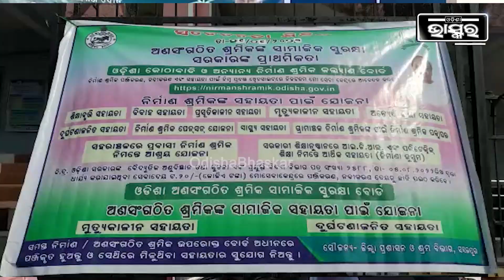ନିର୍ମାଣ ଶ୍ରମିକ କଲ୍ୟାଣ ଯୋଜନା ଅଧୀନରେ ଶ୍ରମିକଙ୍କୁ ସହାୟତା ପ୍ରଦାନ ସମାରୋହ